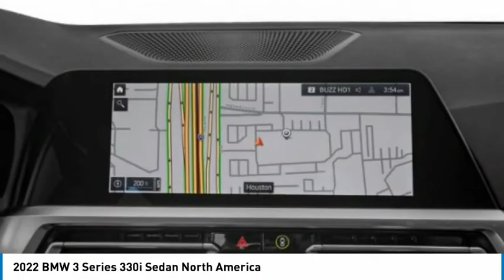2022 BMW 3 Series 8C55611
2022 BMW 3 Series 330i Sedan North America

24500 Calabasas Rd.